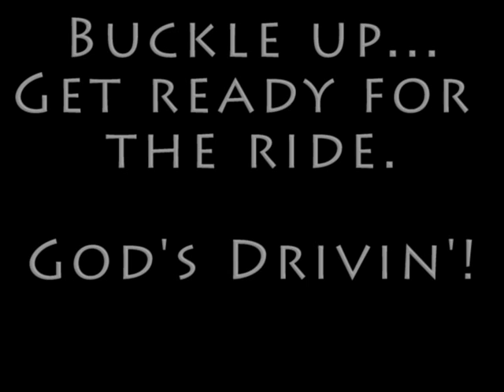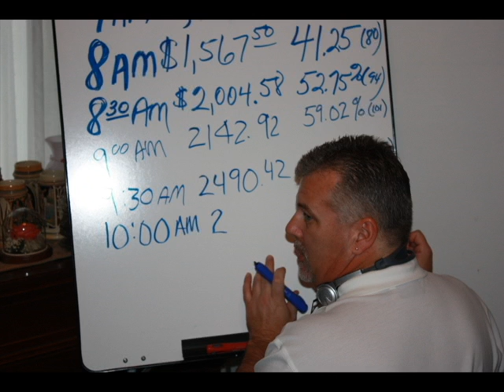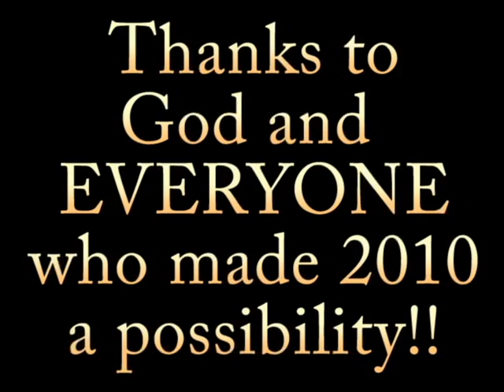107.9 KHIS Share Day 2009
Share 2009 at 107.9 KHIS. Thank you to God and all the listeners all over the world for making it possible to keep KHIS on air for 2010!!!

NOTE: "We Wish You A Merry Christmas" by Relient K is their version of a public domain media as well as being use with written permission from Relient K management. So don't delete it YouTube!